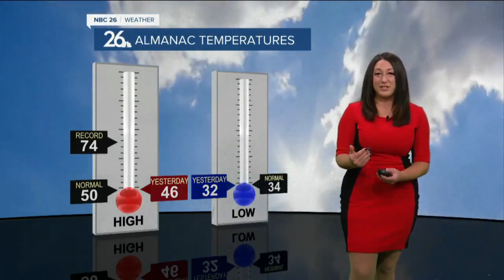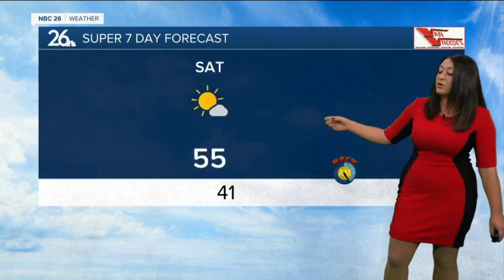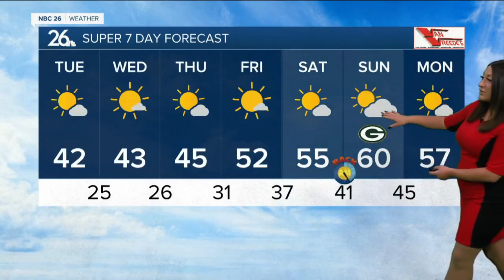Great Lakes Kick Up Lake Effect Snow